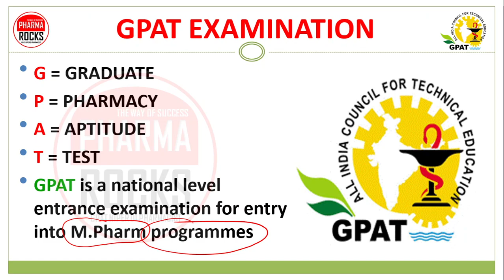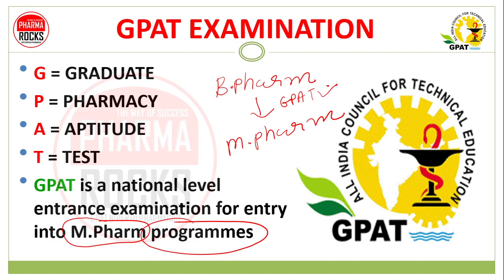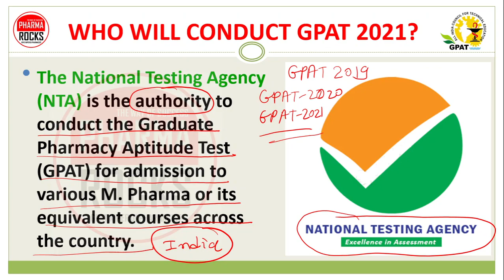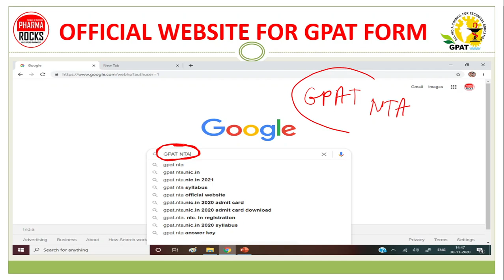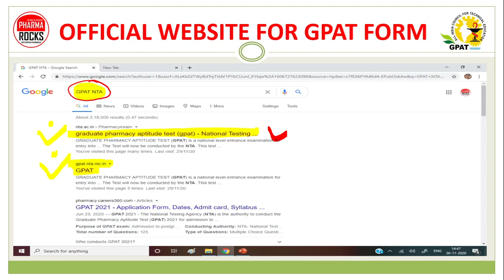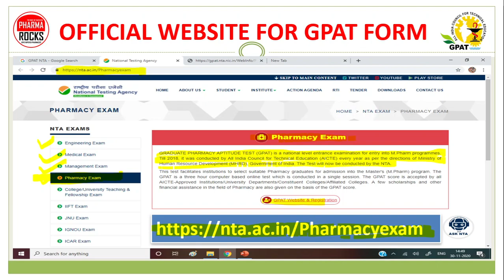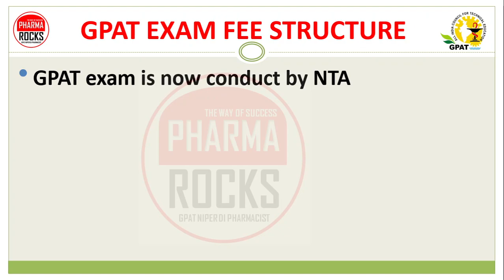GPAT 2021 EXAM FORM | GPAT 2021 फॉर्म कोनसी वेबसाइट पर भरे जाते हे? | GPAT 2021 OFFICIAL WEBSITE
GPAT 2021 EXAM FORM | GPAT 2021 फॉर्म कोनसी वेबसाइट  पर भरे जाते हे?

👨🏼‍🏫 *GPAT 2021* 📊

👉🏻 *Learn and get detail information about the GPAT 2021 EXAMINATION*

▪️GPAT SYLLABUS
▪️GPAT TIPS
▪️ SUBJECT WISE WEIGHTAGE
▪️PLANNING
▪️CUTOFF ANALYSIS
▪️RESULT ANALYSIS
▪️GPAT BENEFITS
▪️GPAT SCORE CARD VALIDITY

📚 *STUDY MATERIAL*
👨🏼‍🏫 *VIDEO LECTURE*
📊 *TEST SERIES*

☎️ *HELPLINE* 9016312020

OFFICIAL WEBSITE FOR GPAT FORM,
GPAT EXAM FORM,
GPAT फॉर्म कोनसी वेबसाइट पर भरे जाते हे?,
GPAT WEBSITE?,
GPAT EXAMINATION,
GPAT EXAM HISTORY,
WHO WILL CONDUCT GPAT 2021?,
The National Testing Agency (NTA),
gpat exam form kese bhare?,
how to fill GPAT exam form?,
gpat exam date,
gpat website kya he?,
gpat ke form kab nikalate he?,
gpat form date kya he?,
gpat ki official website?,
GPAT FORM KESE BHARU?
GPAT KE FORM KAHA BHARE?

GPAT EXAM FEE STRUCTURE
GPAT exam is now conduct by NTA
Following is new latest fee structure of GPAT
General/Gen-EWS/OBC (NCL)  Boys - Rs 1600/-
General/Gen-EWS/OBC (NCL) Girls – Rs. 800/-
SC/ST/PwD/ Transgender  Boys - Rs  800/-
SC/ST/PwD/ Transgender Girls - Rs  800/-

HOW TO PAY GPAT FEES?
GPAT EXAM FEE PAYMENT IS NOW ONLINE
Credit/ Debit Card
Net Banking
UPI
PayTM service

GPAT FEES INSTRUCTION
In case, the fee payment status is not ‘OK’ the candidates are advised as following
(i)  If  the  fee  is  paid  through  credit/debit/Net  Banking/PAYTM/UPI  and  status  is  not  OK,  it means the transaction is cancelled.
Therefore, such candidates have to pay the fee once again and ensure the OK fee status.

(ii)  For cancelled transactions, the amount will, automatically, be refunded by the concerned Bank to  concerned credit/debit card.
The candidate themselves have to pursue with the concerned bank for refund.

WHO IS ELIGIBLE FOR GPAT 2021?
The candidate must hold a bachelor’s degree in pharmacy 4 years after 10+2, including lateral entry
students) or equivalent from a recognized university. Candidates appearing for the final year of bachelor’s degree B. Pharmacy (10+2+4) whose result will be declared before commencement of admission for academic year 2021-22 can also apply for GPAT - 2021 computer-based test (CBT).

WHEN WILL GPAT 2021 CONDUCT?
The exam of GPAT 2021 will be conducted tentatively in the fourth week of January, in computer based test (CBT) mode

AGE LIMIT FOR GPAT 2021?
The candidate must be a citizen of India.
There is no age restriction for appearing in GPAT - 2021.

COMMON GPAT 2021 FORMAT
TOTAL MCQS: 125
EACH MCQ HAVING 4 MARKS
TOTAL MARKS: 500
TIME LIMIT: 180 MINUTE
NEGATIVE MARKS : -1 (EACH WRONG )

GPAT EXAM FOR PHARMACY
GPAT EXAM HAVE 125 MCQS
EACH CORRECT ANS HVING 4 MARKS
TOTAL MARKS ARE 500
NEGATIVE MARKING IS -1 FOR EACH WRONG ANS
TO QUALIFY GPAT MINIMUM 25% MARKS U HAVE TO OBTAIN FROM 500
SO PREPARE WELL TO QUALIFY GPAT EXAM

GPAT EXAM SCHOLARSHIP
AICTE in order to ensure development of technical education in India awards Post Graduate Scholarship of Rs. 12,400/- per month through its Post Graduate Scholarship Scheme
Full time GPAT qualified students admitted to Master of Pharmacy courses in AICTE approved Institutions and AICTE approved University Departments.

GPAT EXAM SCHOLARSHIP
Scholarship of Rs. 12,400/- per month is total around Rs 2,97,600/- of total two year for all GPAT Qualified students
SO AROUND 3 LAKH SCOLARSHIP U WILL GET AFTER QUALIFY GPAT EXAMINATION
So This amount will helps in spend in the various work of your master degree
So financially scholarship will support u

GPAT 2021 SCORE CARD VALIDITY
The GPAT-2021 score will be valid for Three years from the date of announcement of the result for admission in PG programme and for the purpose of applying for scholarship in M. Pharma course.

GPAT CUTOFF TILL 2020

GPAT 2020 SUBJECT WISE MCQS
PHARMACEUTICAL CHEMISTRY- 38 MCQS
PHARMACEUTICS: 38 MCQS
PHARMACOGNOSY: 10 MCQS
PHARMACOLOGY- 28 MCQS
OTHER SUBJECT- 11 MCQS